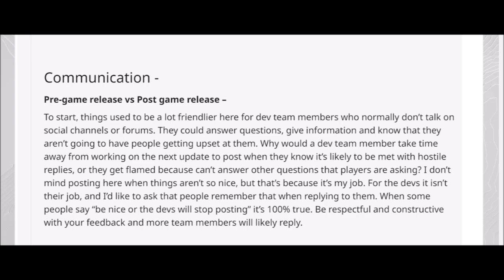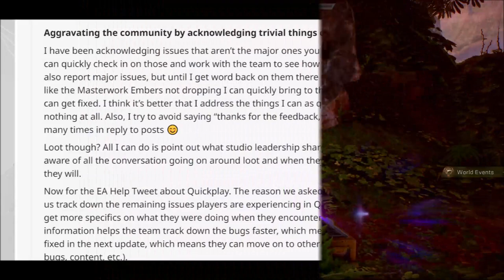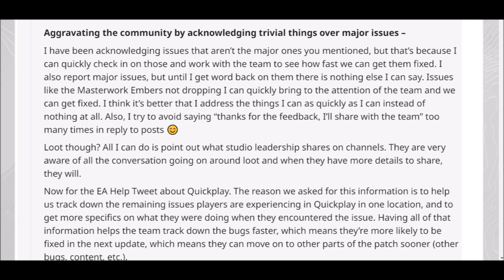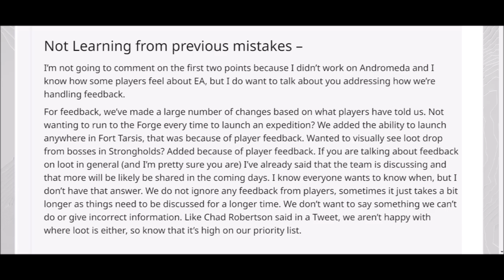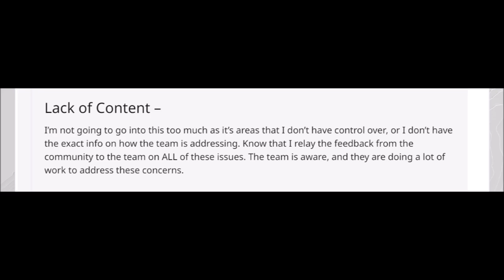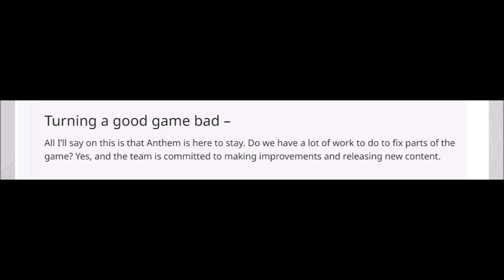ANTHEM NEWS | Bioware Responds, Truths & Answers